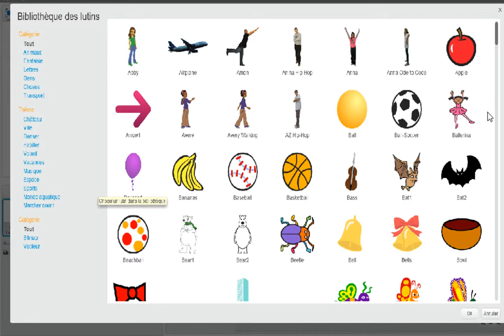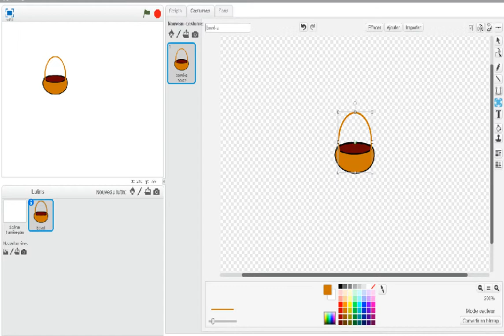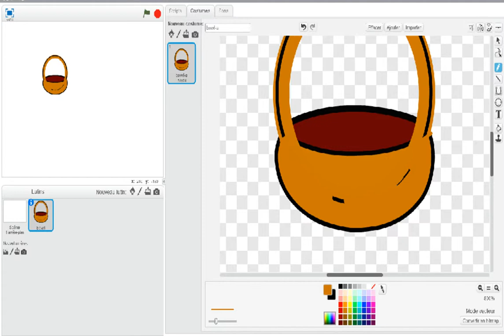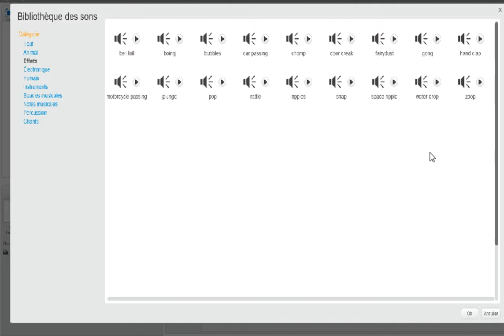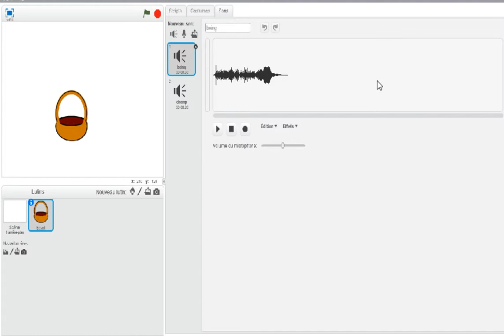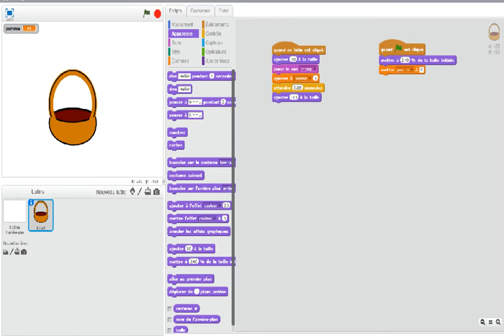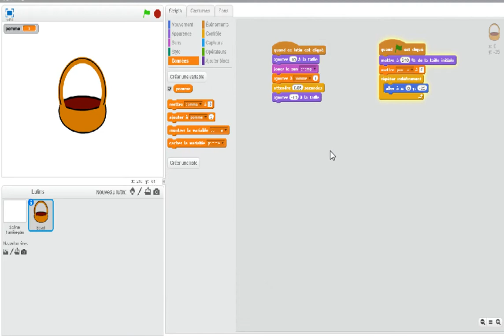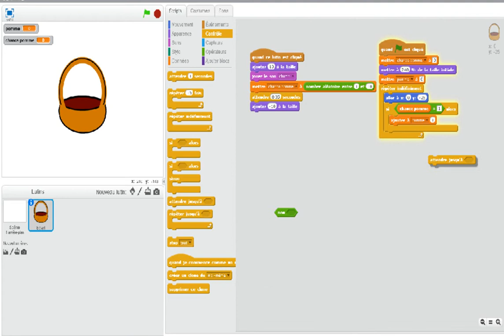La pomme jeu clicker épisode 1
Difficulté de l'épisode 1/5